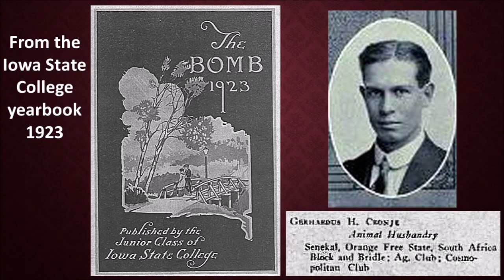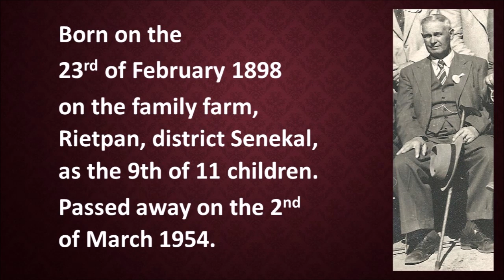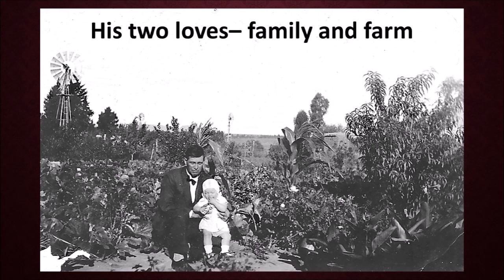From Sweeping Dung to Assistant Director - Gerhard Cronje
This is the inspirational story of Gerhard Cronje who as the ninth of eleven children grew up under the English oppression after the Anglo-Boer War in the Union of South Africa.  He desired to be a farmer but had no money, so he decided to qualify himself in the USA and returned to South Africa to educate and help the farmers.

Oom Gerhard worked hard and earned the respect of everyone who met him.  He was enthusiastic about soil conservation and taught the farmers about contour ploughing.

This is an inspirational story worth telling.

Thank you to Gerda and Drikus for your valuable input and help.

PHOTOS:
Unsplash - Stijn te Strake, Raphael Rychetsky, Richard Bell
Pixabay - analogicus, Steve Buissinne